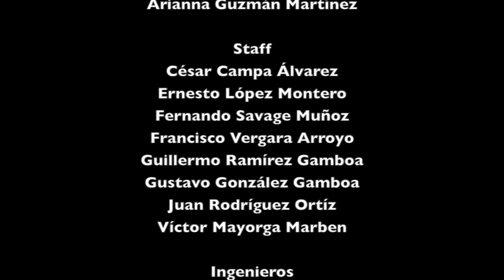Enseñar para leer mejor, Eduardo Casar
Difusión Cultural

Conferencia
Enseñar para leer mejor
Ponente:  Eduardo Casar
18 de abril de 2018
Auditorio B, 12:30 hrs

UPN 2018